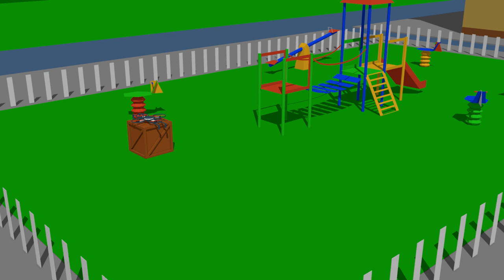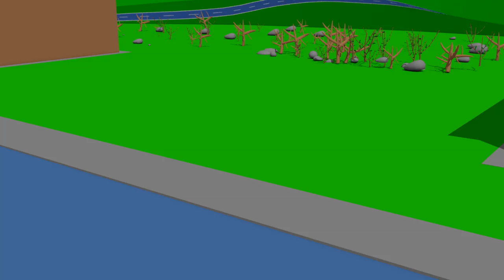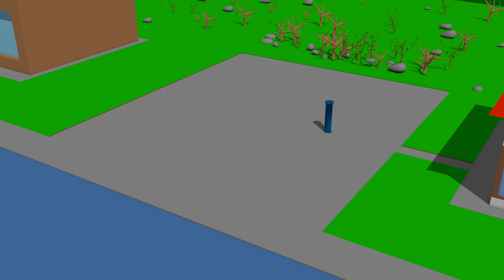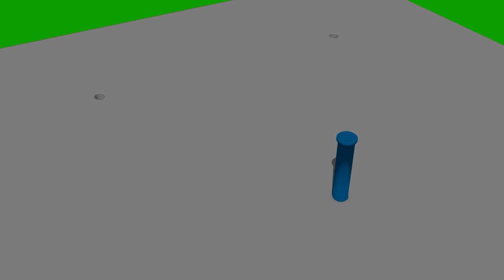latający mini dron transport | Street vehicles and logistic drone - Cartoon Animation for Kids 3D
Hospital - School - Playground - Delivery of the drone - 22 century | Video about Kids Vehicles | Bajka Dron bazylland love KIDS

See your favorite animation :)

0:00 Logistics drone
3:30 Blue mini excavator
7:03 The magic show

info:
Bajki dla dzieci o traktorach, rolnikach i innych świetnych maszynach. Zobacz, jak zabawki ożywają! Filmy skierowane dla najmłodszych widzów, aby pobudzić ich wyobraźnię kolorowymi przedmiotami. Każdy odcinek pomoże Twojemu dziecku rozwinąć kreatywność i logiczne rozumowanie.

Fairy tales for children about tractors, farmers and other great machines. See how the toys come alive! Films for the youngest viewers to stimulate their imagination with colorful objects. Each episode will help your child develop creativity and logical reasoning.

Vehicles for children,Транспортные средства для детей,बच्चों के लिए वाहन,Fahrzeuge für Kinder,Çocuk araçlar,Véhicules pour enfants,Οχήματα για παιδιά,Pojazdy dla dzieci,Vozidlá pre deti,Vehicule pentru copii,Транспартныя сродкі для дзяцей,Vozila za djecu,Vozidla pro děti,Veicoli per bambini,

Copyright: AMD_Media_Team / Bazylland